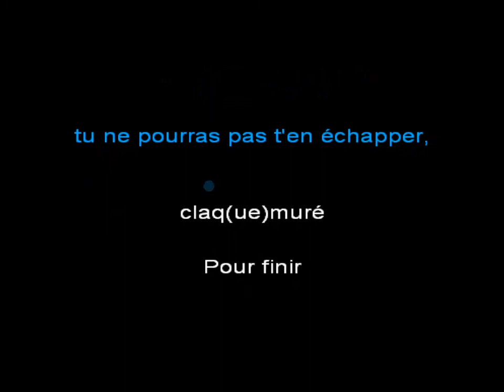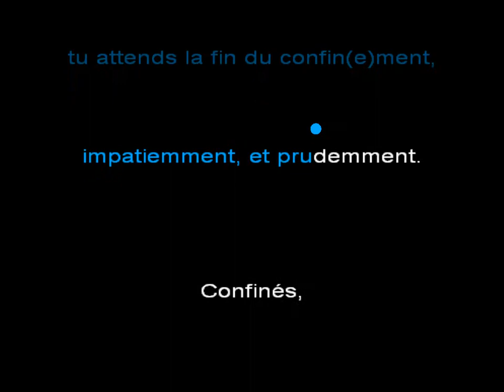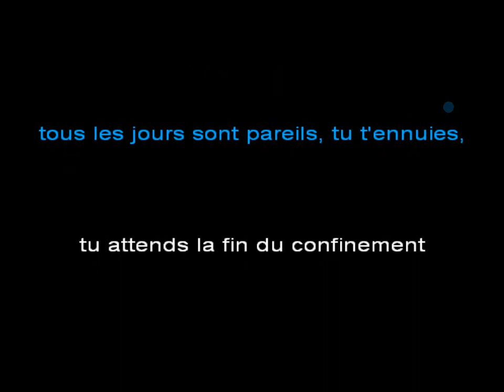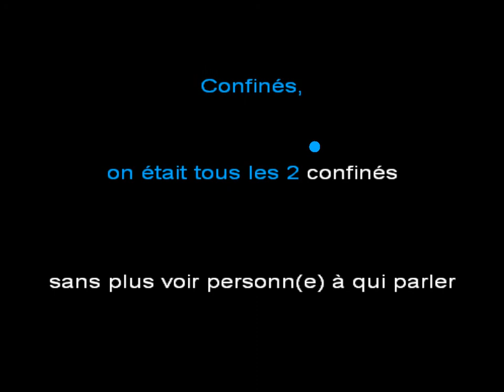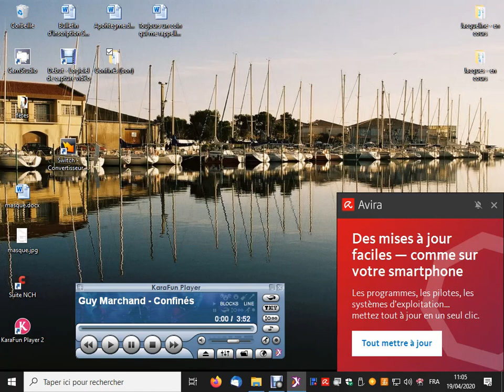Guy Marchand Confinés